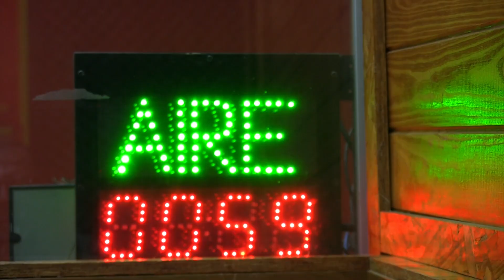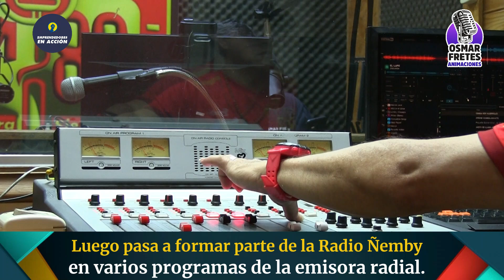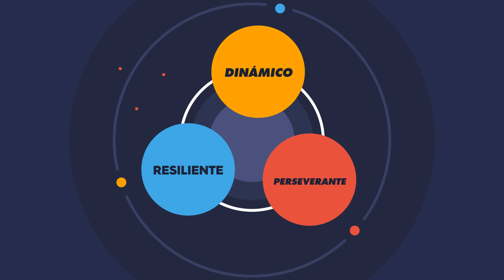Show 88 - Radio Ñemby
Compartimos una amena charla con Osmar Fretes quien nos cuenta sobre sus inicios y trayectoria en los medios de comunicación. Actualmente está acompañando en la conducción del programa Show88 por Radio Ñemby 88.3 Fm, de lunes a viernes. A partir de las 19 horas.